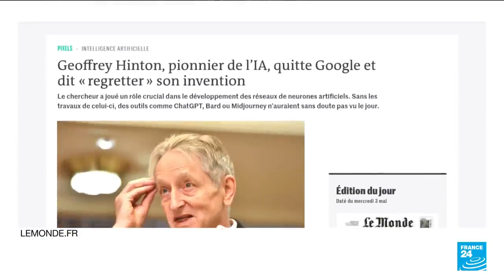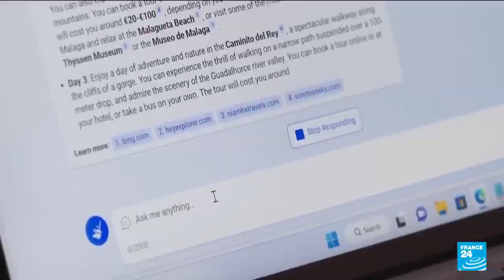Google démission de Geoffroy Hinton, père de l'intelligence artificielle et inquiet de ses dangers